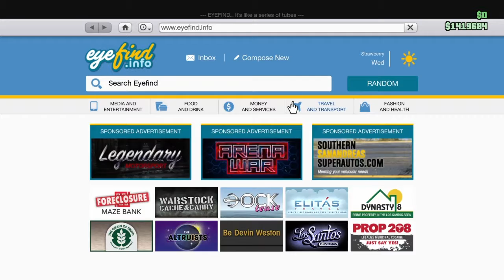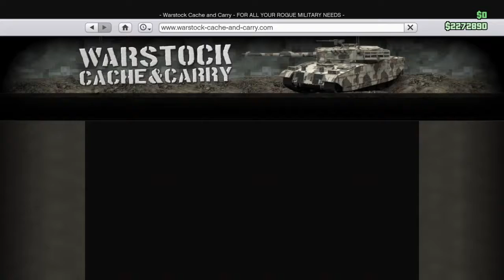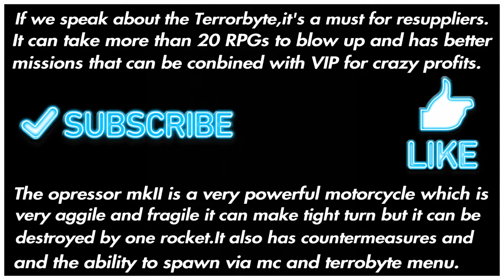Terrorbyte and opressor mk 2 review-Gta v online